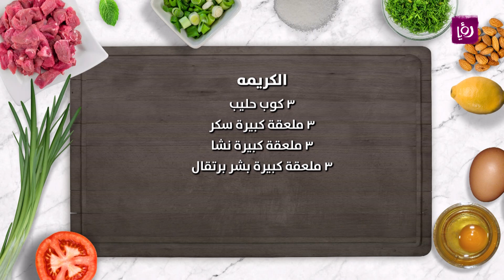الكيكة السحرية بالكريمه - غادة التلي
غادة التلي تحضر خلال مطبخ رؤيا الكيكة السحرية بالكريمه

مطبخ رؤيا